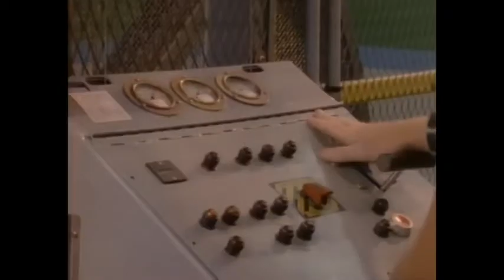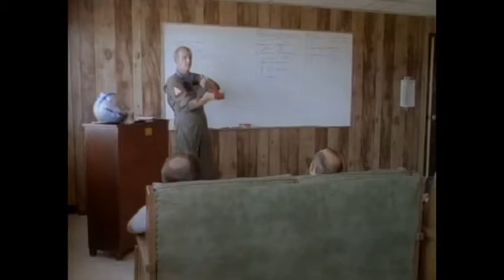Top Gun Making Of - Tom Cruise Survival Training Featurette - Behind the Scenes - Top Gun 1986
Survival Training Featurette - Behind the Scenes - Top Gun 1986